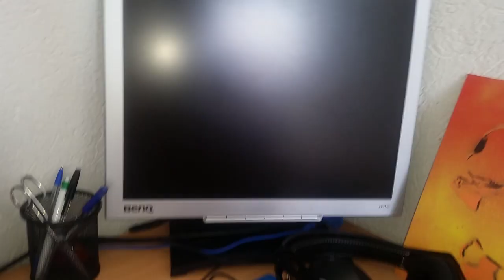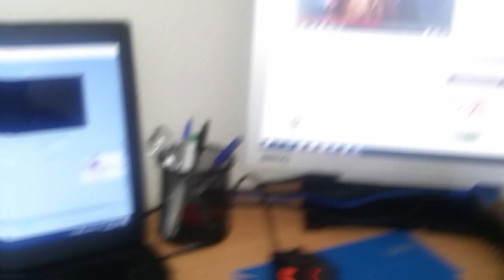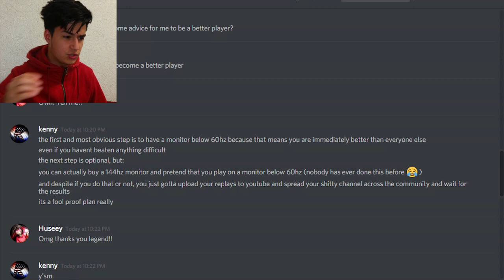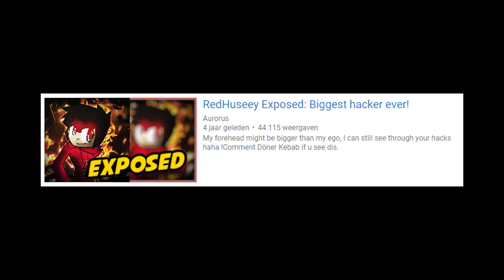The Life of Geometry Dash Hackers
I hope you guys enjoyed this video, I spent a lot of time and effort on this video, so hopefully the end result will please you guys!

Special thanks to Knobbelboy and Riot for their time and effort to help me out with their scenes on this video! :)